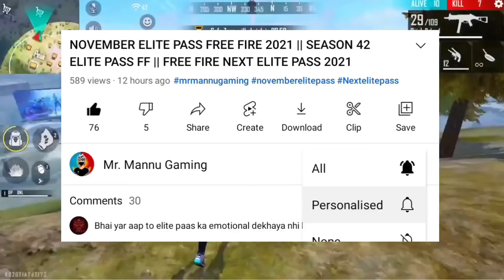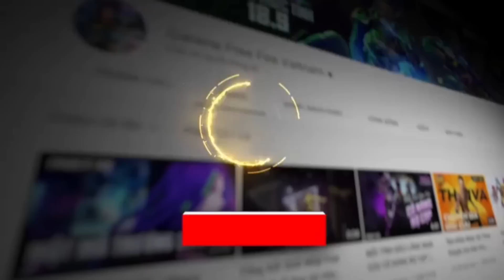PINK DIAMOND RETURN | FREE FIRE NEW EVENT | FF NEW EVENT | FREE FIRE NEW EVENT TODAY | FF NEW UPDATE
Hello guys welcome to Mr. mannu gaming. In this video, I’ll talking about PINK DIAMOND RETURN | FREE FIRE NEW EVENT | FF NEW EVENT  . Enjoy!

1. Garena Free Fire Indonesia
2. Garena Free Fire Brazil
3. Garena Free Fire Brasil
4. Garena Free Fire India
5. Garena Free Fire Pakistan
6. Garena Free Fire Singapore

hashtag releted